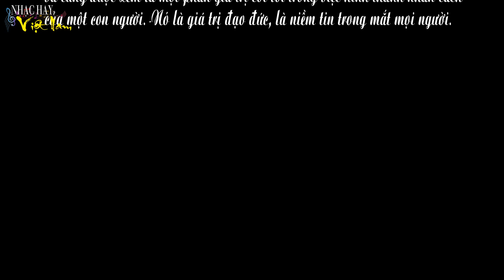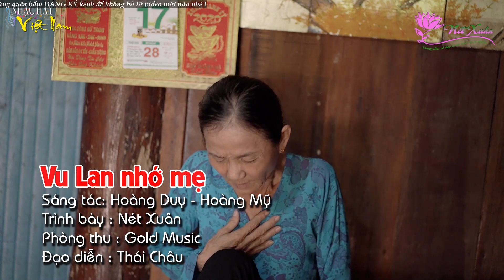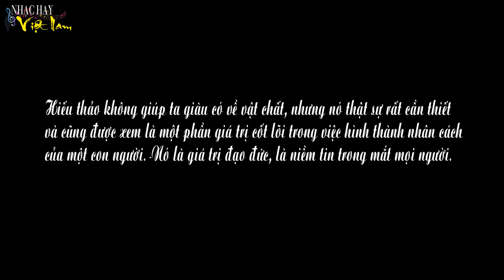VU LAN NHỚ MẸ - Nhạc Vu Lan Buồn Khóc Cạn Nước Mắt Khi Nghe